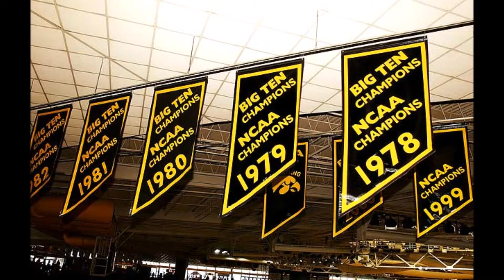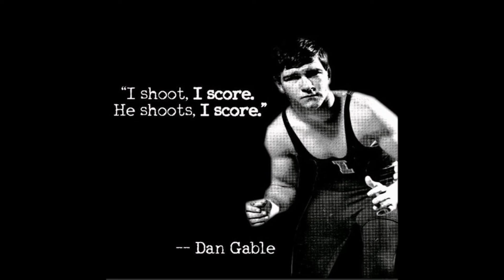Straight Outta Waterloo - Blake Wilshire (Sports Rhetoric Final)